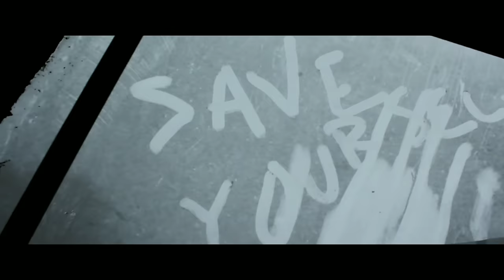JOE BILLIONAIRE - FREE 600BREEEZY (Official Music Video)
Watch the official music video for "FREE
600BREEZY " by JOE BILLIONAIRE  produced by MEGA BEATS .

Follow Joe Billionaire :

Shot By @TeeNtheCity
Edit By @Galorecam